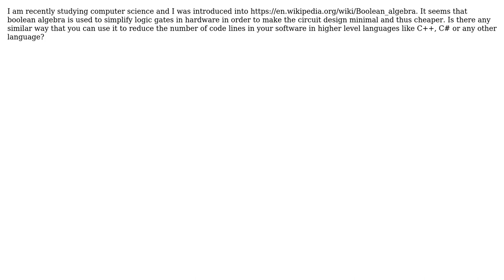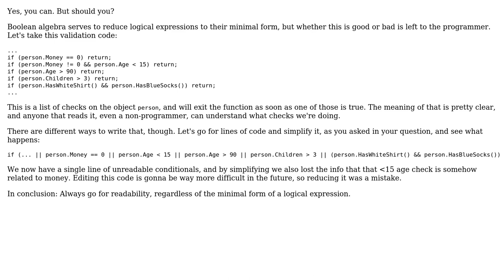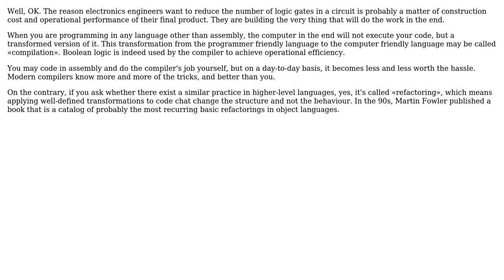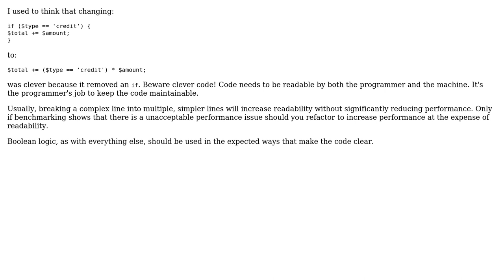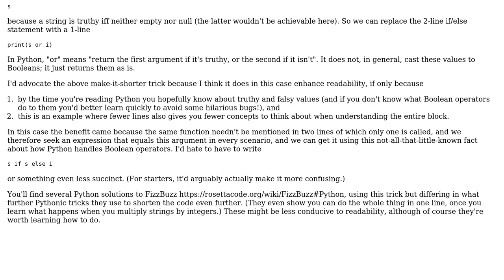Software Engineering: Can I use boolean algebra to reduce the number of lines in my code?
With thanks & praise to God, and with thanks to the many people who have made this project possible! | Content (except music & images) licensed under CC BY-SA | Music | Images & others | With thanks to user themhz user Martin Maat user Laurent LA RIZZA user J.G. user Doc Brown user CROSP user CJ Dennis user BgrWorker and the Stack Exchange Network Trademarks are property of their respective owners. You are responsible for your own actions.